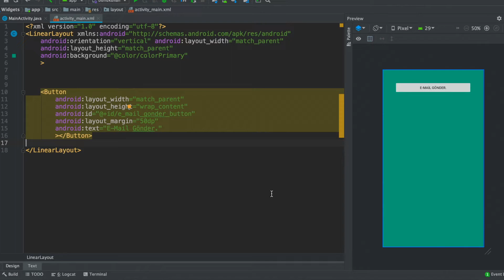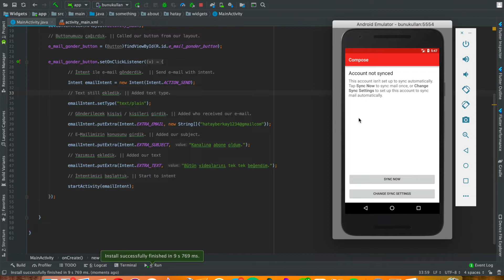Email göndermek için mobil uygulama nasıl yapılır?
00:00 E-mail Göndermek Giriş
00:34 E-mailleri nerede, nasıl , niçin kullanıyoruz?
01:46 Katman Sayfası
02:09 Activite
02:58 Hata Ayıklama
03:15 İzlediğiniz için teşekkür ederim. Abone olmayı unutmayın.
03:48 Tüm yazılım işleriniz için iletişim. sonoflightsoftware.com

Bu videoda  android studio dersleri  email göndermeyi anlattım. Android programlamada oldukça önemli olan bu konuyu umarım sizlere güzel bir şekilde aktarabilmişimdir.Java derslerimiz devam ediyor.Mobil uygulama nasıl yapılır sorusunun cevabı bu kanalda. İyi kodlamar.